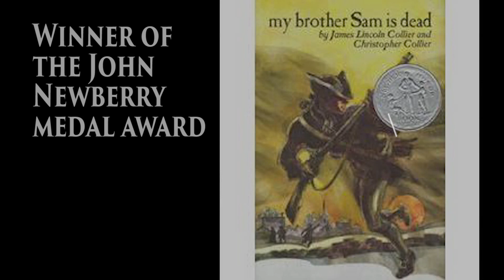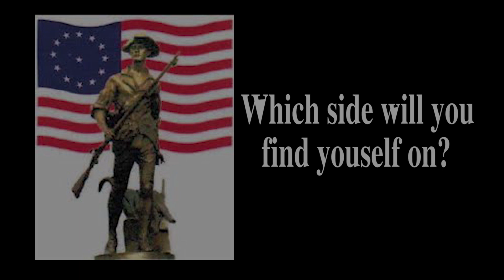My Brother Sam is Dead Book Trailer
Book Trailer for the novel "My Brother Sam is Dead" by James Lincoln Collier. Project for TE 530 SDSU Summer 2016. Created by Matt Barger